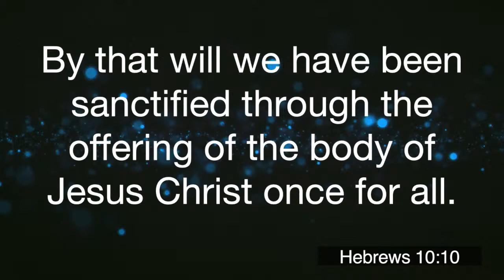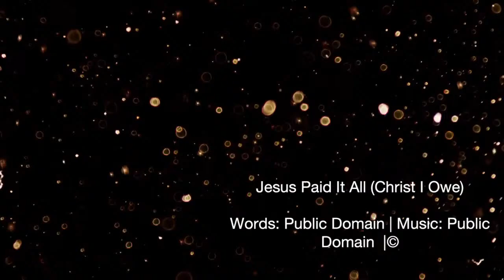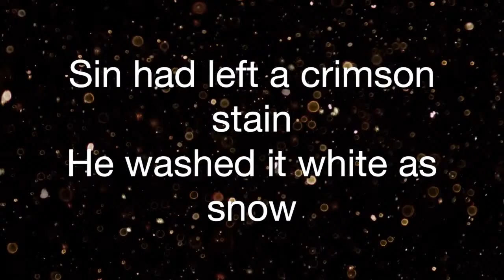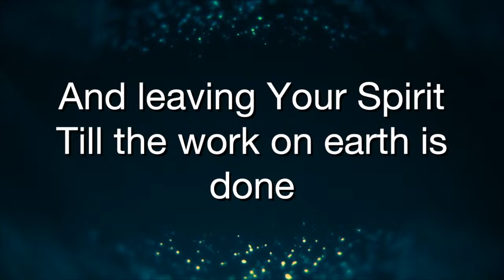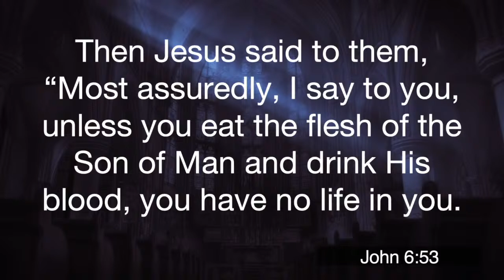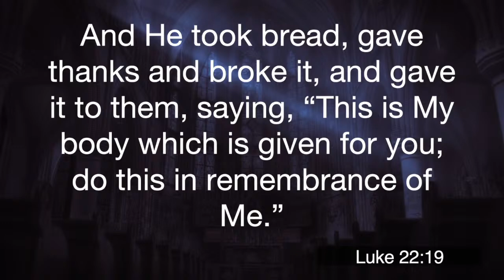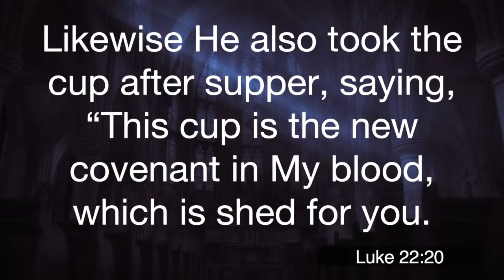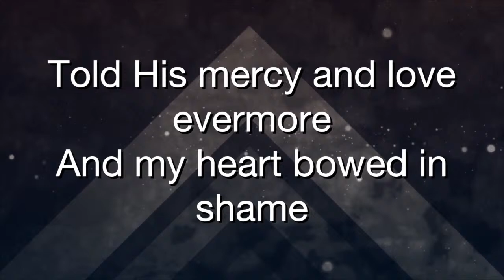2021-09-05 PM - Picture Perfect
Picture Perfect: Three Views of Communion (Pastor David DeLeon)